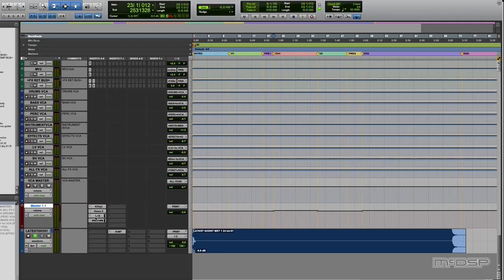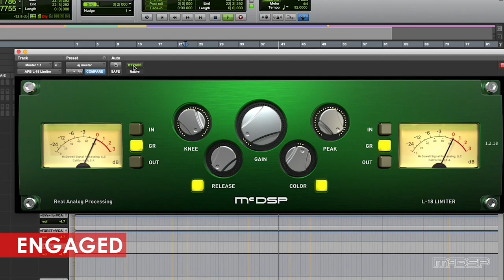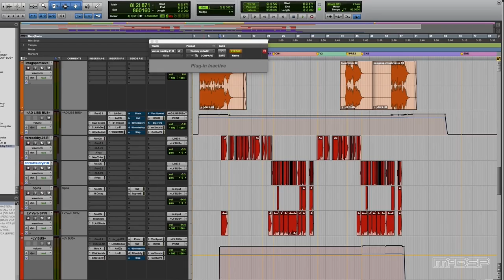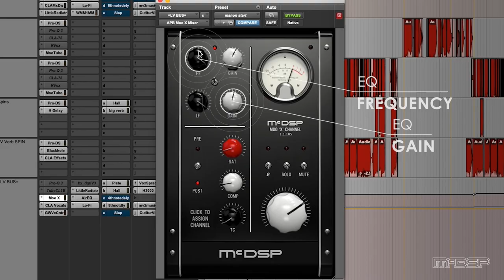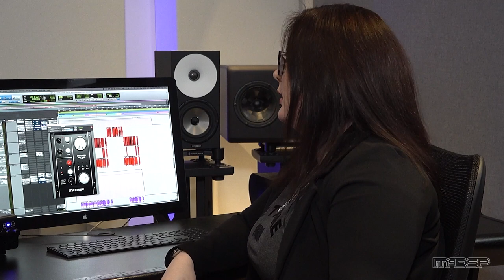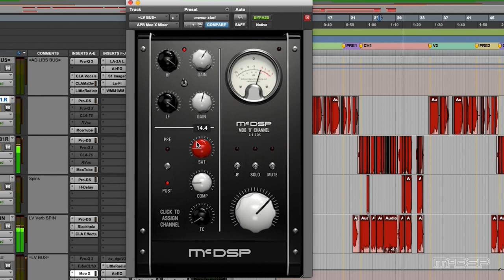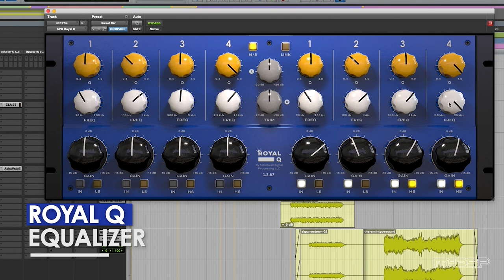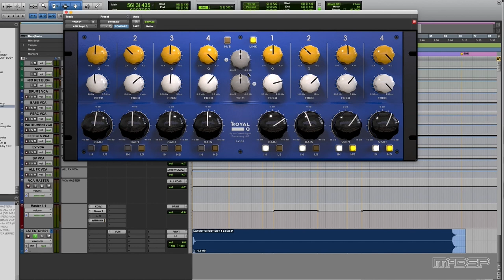APB Artist Session Presents: MANON GRANDJEAN [Gorillaz, Nao, Kasabian, Fredo]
Full interview of APB Artist Sessions with Manon Grandjean (Award Winning Recording Engineer - Gorillaz, Nao, Kasabian, Fredo) going over some of her favorite APB plug-ins including the L-18, MooTube, Moo X Channel and the Royal Q Equalizer.

To jump to individual sections, please follow the timestamps below:
Introduction to APB - 0:00 - 1:39
L-18 Limiter - 1:40 - 9:09
MooTube Compressor - 9:10 - 12:03
Moo 'X' Channel - 12:04 - 24:12
Royal Q Equalizer - 24:13 - 30:45

Let us know what you think about the APB in the comments below!

The McDSP Analog Processing Box (APB) combines the flexibility of software with the fidelity of premium analog processing. Each channel can be controlled by an APB plug-in giving true digital workflow with genuine analog performance.